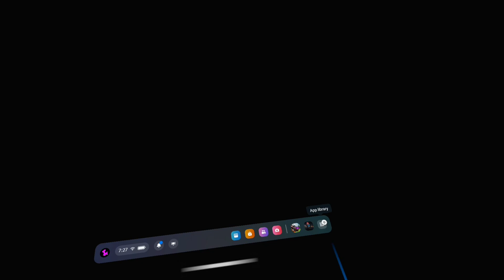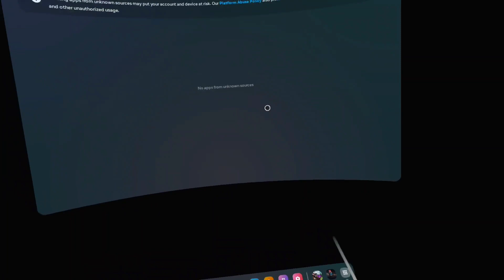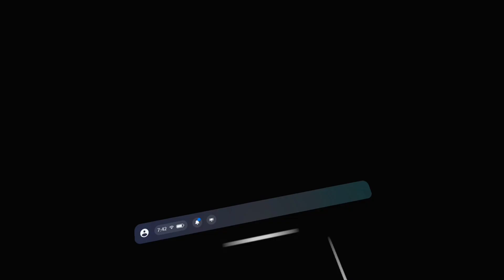I unlocked gorilla tag horror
In this video, I played gorilla tag horror for the first time and get scared ￼